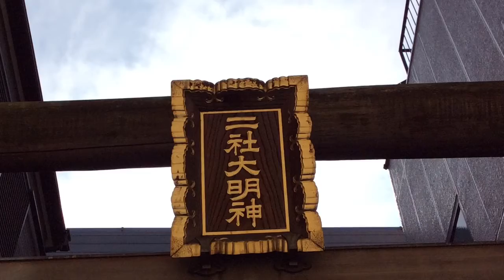二社神社---東京都江東区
2015年4月12日撮影。

東京都江東区古石場2-7-2にある二社神社。詳細は不明だが、秋葉社と稲荷社を合祀したことから二社神社となったようだ。この二社は少なくても江戸時代にはこの付近に存在している。現在は前後左右を住宅に囲まれた路地の奥に鎮座し、道路からはほぼ見えない位置。しかし道路側に二社神社という表示があるので、この奥にあるとわかる程度。